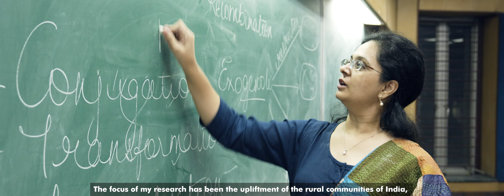Shilpi Sharma, PhD, 2023 Tata Transformation Prize Food Security Winner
Professor Shilpi Sharma from the Indian Institute of Technology Delhi was selected by the jury for her work in the engineering of the soil microbiome using synthetic microbial communities, called microBIOme-based soil TRANSFORMation (BIOTRANSFORM).  Plant diseases threaten crop productivity and, consequently, the global economy. Unlike conventional farming that uses agrochemicals and synthetic fertilizers, soil amended organically has the natural ability to suppress a wide range of plant pathogens. Starting from naturally suppressive soil, Shilpi will catalog the active microbial players and their mechanism of suppression of a range of phytopathogens. Her work will be the first to map the natural suppressive potential of soil across six states of India and to harness this potential by microbiome engineering to facilitate sustainable agriculture in the country and beyond.